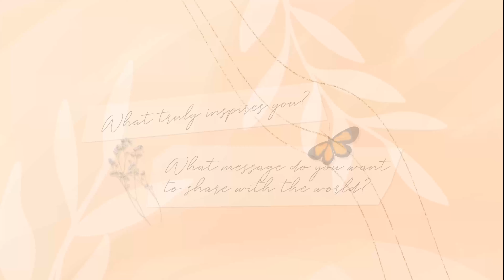Our Engagement Story, Listener Advice on Wedding Planning, and 2022 Intentions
Sydney and Nick are Engaged and breakdown everything from the ring, to how Nick kept a secret, and what unique elements he included into their special day. They breakdown all the details and share tons of wedding planning insider advice from the Something to Share podcast listeners. Sydney and Nick close out this holiday episode with their biggest lessons from 2021 and how they intend to spend the year in 2022!
to see more follow @somethingtoharepodcast